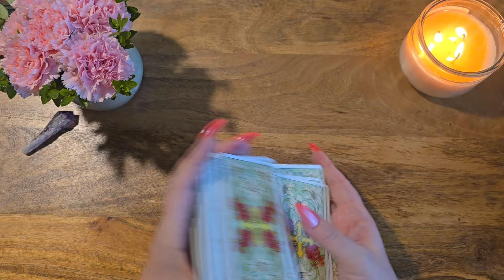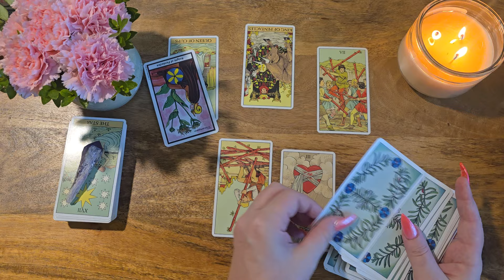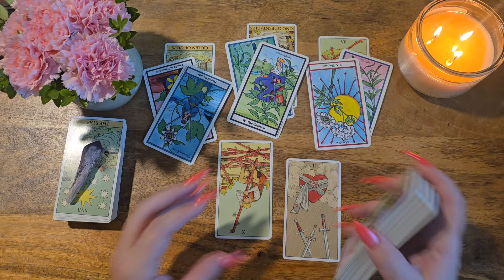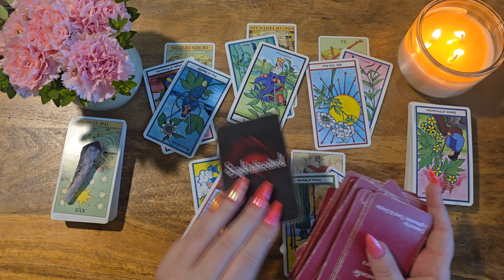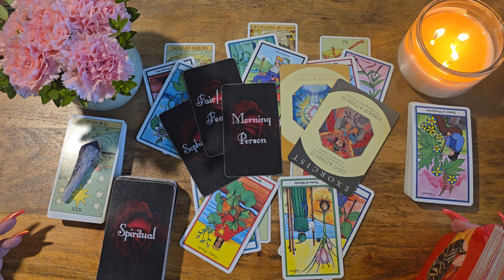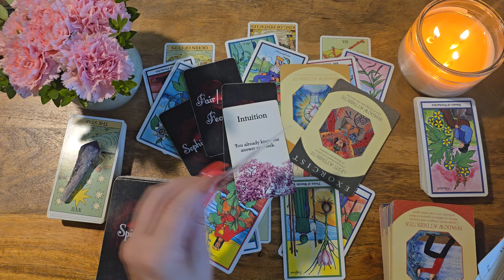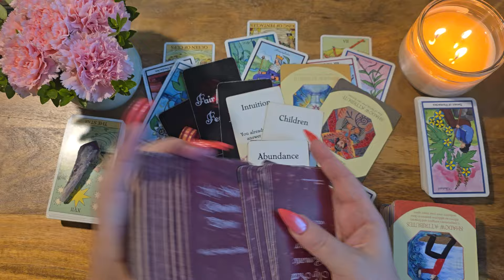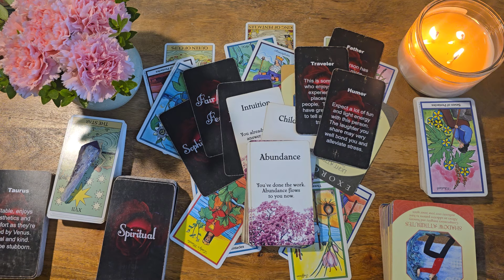Aquarius🌸You Already Know EVERYTHING You Need To Know🌸Energy Check-In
This is an energy check-in love tarot reading for Aquarius.

Herbal Tarot
After Tarot
My Next Romantic Partner V1 Lightworker Tarot & Oracle: Etsy
Love Messages
Archetype Cards
Sacred Soulmates: Etsy